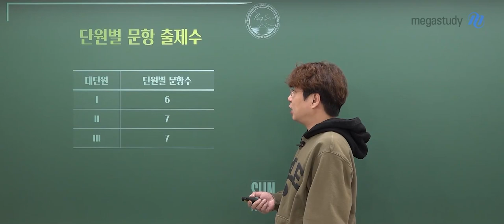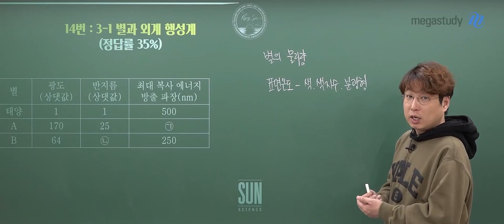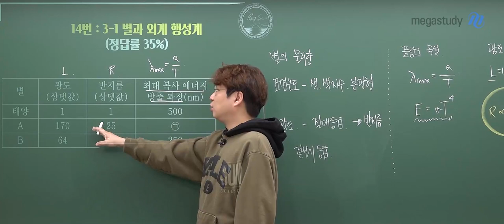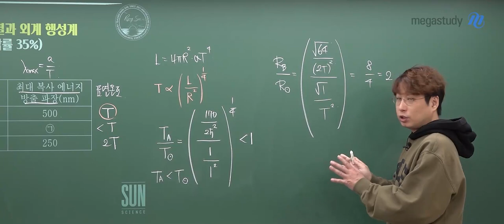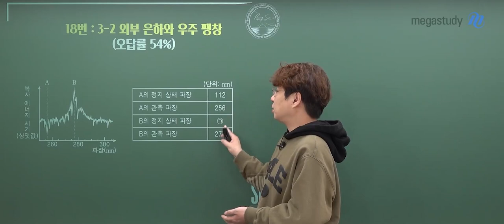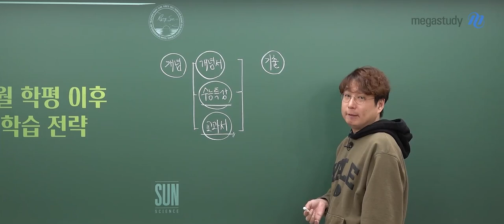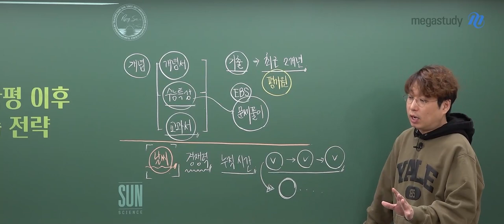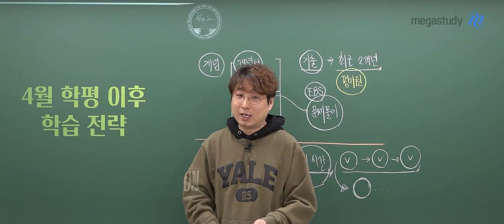[메가스터디] 지구과학 박선 쌤 - [4월 학평 지구과학l] 스스로를 평가해 보자!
박선 선생님의 4월 학평 총평과 앞으로의 학습법을 확인하세요.
공부는 많이 하는 것이 중요합니다.
끈기 있게, 끝까지 최선을 다합시다!

# 총평
- 기존 4월 학평보다 어려운 편
- 자료 해석형, 암기형 문제가 골고루 출제
- N수생에게도 도움이 될 것. 꼭 풀어보는 것을 추천!

# 4월 학평 이후 학습 전략
- 개념 학습 확인 : 개념서 복습, 수능특강 확인, 교과서 읽어보기
- 기출 분석 : 최근 2개년 기출 학습, 시간이 없다면 평가원 기출이라도 반드시 볼 것!
- 문제풀이 연습

4월 학평을 통해 스스로를 평가하는 시간을 가져보세요!
박선 선생님의 자세한 해설은 해설강의에서 확인할 수 있습니다.

- 지구과학 박선 선생님의 더 많은 강의 자료가 궁금하다면?